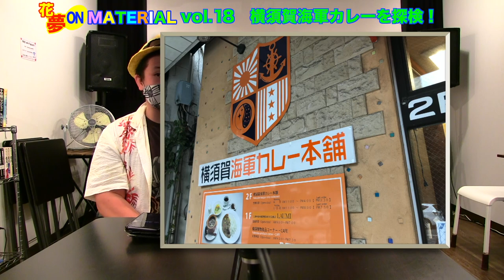カレー探検隊、東京遠征!?重大発表と横須賀海軍カレー！花夢on MATERIAL vol.18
今日から10月！令和2年もあと３ヶ月です。
さて、今回はKAMUIがサポートしている
和プロジェクトTAISHIのイベント
『9.21世界平和の祈り in 靖國神社』
ライブ配信のために東京に遠征し
その際の一大事件についてのご報告！

カレー探検隊隊長としては
東京までにある横須賀海軍カレーを無視できず
そこで何かが起こったわけです！

そして、重大発表を致しますのでお見逃しなく！

シネマコミュニケーター高橋裕之の【Cinema to You！】では
芦田愛菜ちゃん6年ぶりの主演作『星の子』と
原田知世さん繋がりで『愛情物語』